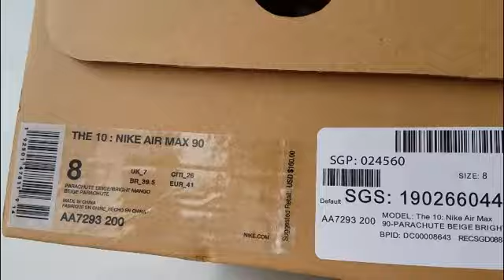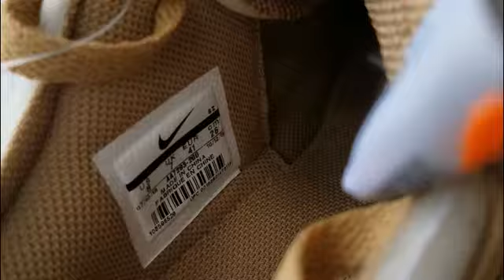Review Sophia's The 10 UA2 Air Max 90 Off White Desert Ore Sneakers